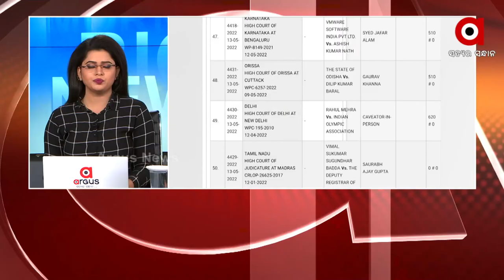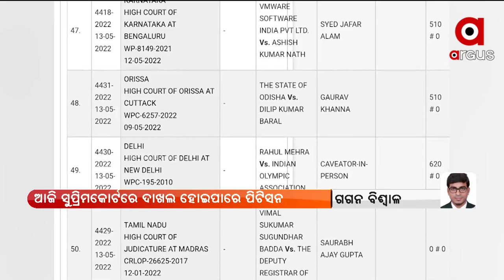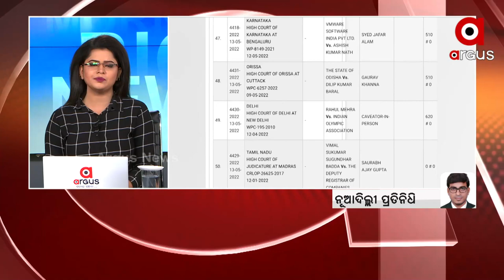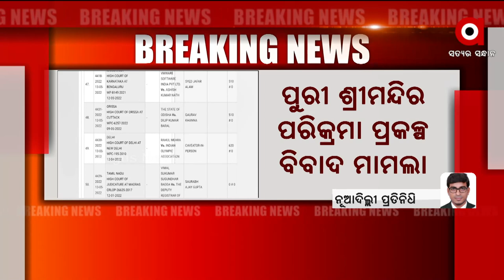Puri Srimandir Heritage Row: Odisha Govt Initiates Caveat Filing Process in Supreme Court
The Odisha Government has initiated the process to file Caveat in the Supreme Court as there is every possibility that a PIL may be filed by any individual/group/organisation against the order of the Orissa High Court in connection with the Puri Heritage Corridor project.